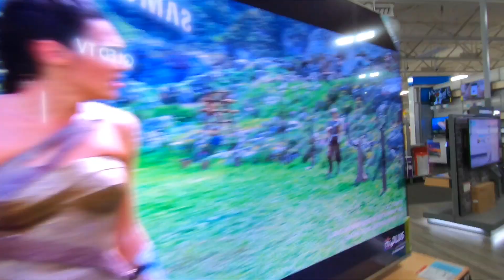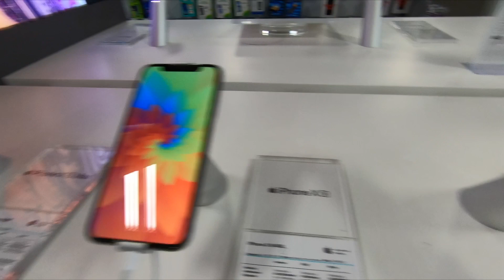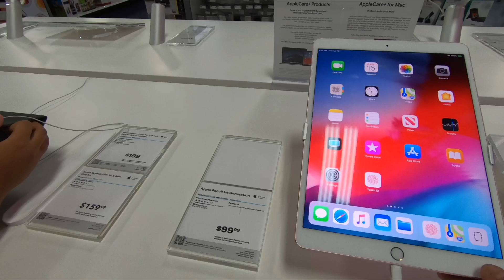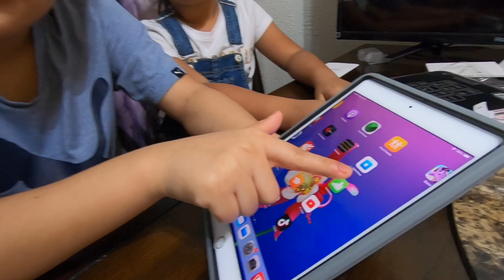Unboxing birthday gift ipad mini (latest model) RF VLOG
Hello everyone today for this video went to Best Buy and bought Kinjal's late birthday gift. Kinjal's birthday was actually in December but we got her gift later in April. So in conclusion this video is the unboxing of the newest model of the apple iPad mini.
we hope you guys enjoy this video. Recently we have being trying new content, so you guys know more about us and that you guys won't just get bored of watching of reaction videos only.